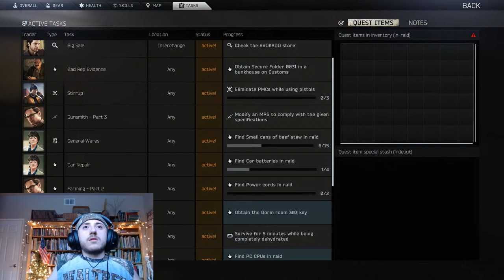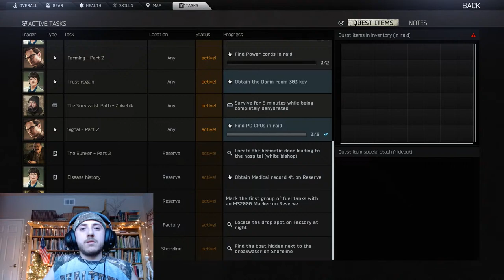HOBBIT DAY TARKOV GAMES!